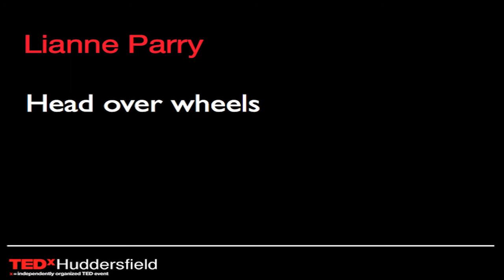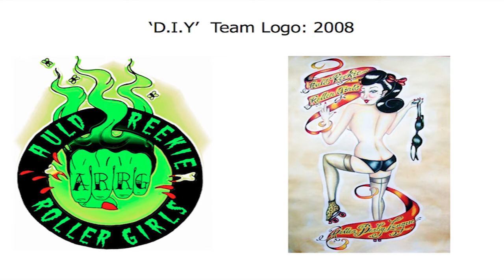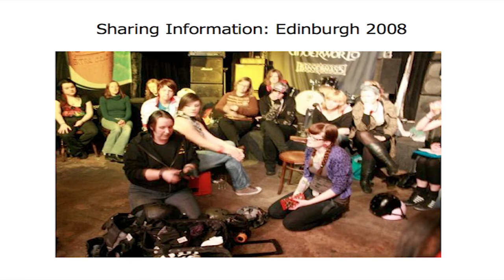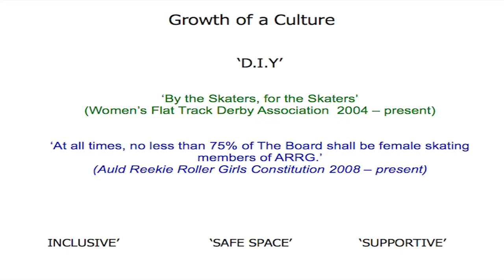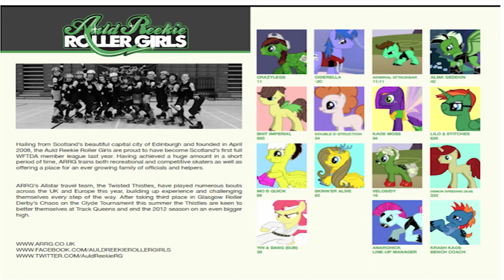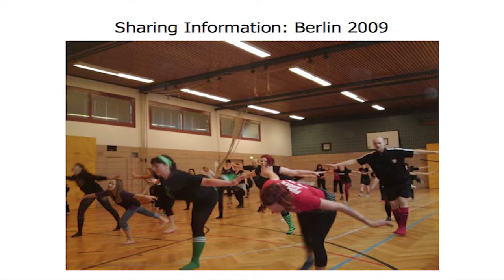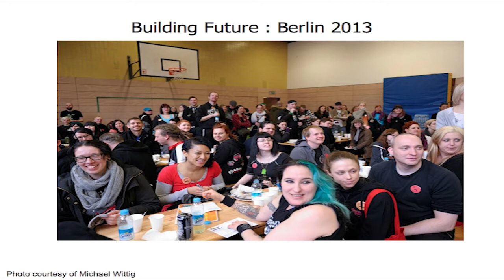Head Over Wheels: Lianne Parry at TEDxHuddersfield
Lianne 'Crazylegs' Parry has been playing the sport of Roller Derby with the 'Auld Reekie Roller Girls' (ARRG) since their inception in Edinburgh, in 2008. Currently Captain of their first travel team the 'Twisted Thistles', Lianne has played in over 50 Roller Derby bouts and represented Scotland at the inagural Roller Derby World Cup in Toronto in 2011. Alongside her team-mates, Lianne has played a pivotal role in ARRG's growth and development, at times spending upwards of 20 hours a week organizing and advocating for ARRG and Roller Derby at both national and international level.

Lianne shares her experience of and reflections on the unique characteristics, challenges and potency of the Do It Yourself organisational ethos of Women's Flat Track Roller Derby in Europe; the motto 'By the Skaters, for the Skaters'; and the explosion in popularity of this fast-paced, full-contact sport. Roller Derby leagues in Europe are traditionally woman-led, run entirely on a volunteer basis by members who hold a uniquely passionate link to their own leagues and who are working to build the future of their sport worldwide.